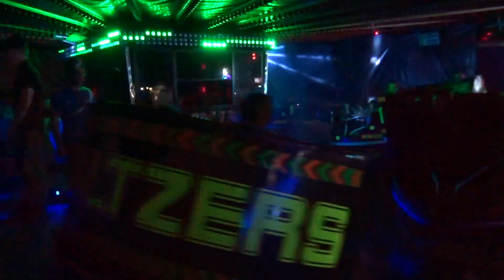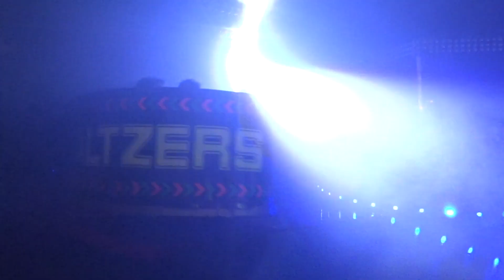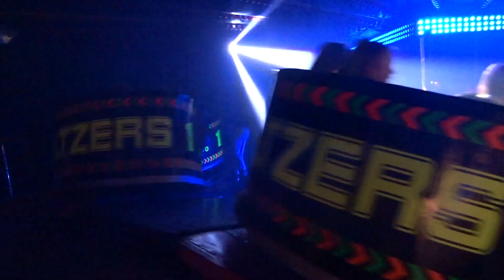Waltzer - Ashely Rogers @ Chipping Sodbury Autumn Mop Fair 2017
Offride footage of Ashely Rogers' Maxwell Waltzer at the Chipping Sodbury Autumn Mop Fair 2017.

Held on the 22nd & 23rd September in the high street of Chipping Sodbury in South Gloucestershire with W&KN Rowland at lessee.